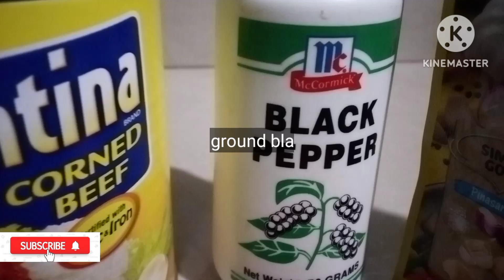GAWIN ITO SA CORNED BEEF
hello 👋 everyone my dear audience.isang easy recipe ulit ang ishare ko..magaan lang sa budget natin.kaya gawin mo na ito sa corned beef.tara na sabay tayo MAGLUTO.

INGREDIENTS:

1 260 grams corned beef
1 cabbage diced
1carrot diced
1 bell pepper diced
1 onion minced
green ring onion chopped
ground black pepper
seasoning
1tsp.cooking oil

PROCEDURE:

1.)hugasan at hiwain ang sebuyas, repolyo, carrot at bell pepper.
2.)kumuha ng kawali o kaserola.paintin sa mahinang apoy at ilagay ang mantika.
3.)igisa ang sebuyas haluin saka ilagay ang carrot, repolyo at bell pepper.haluhaluin ito hanggang lumambot konti ang mga gulay saka lagyan ng pamitang durog at seasoning..hindi po ako gumamit ng asin kasi timplado na yong corned beef natin
4.) ilagay ang corned beef at haluin mabuti .
5.)ilipat sa Plato at iserve ng mainit pa mas MASARAP...

Sana nagustuhan nyo ang budget ulam na ito.